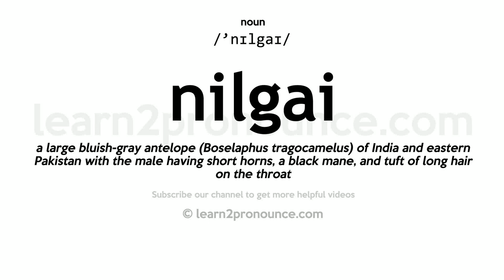Pronunciation of Nilgai | Definition of Nilgai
Nilgai pronunciation | How to pronounce Nilgai in English?
/`nɪlgaɪ/
Meaning of Nilgai | What is Nilgai?
(noun) large Indian antelope; male is blue-grey with white markings; female is brownish with no horns
What is Nilgai | Nilgai meaning and definition?